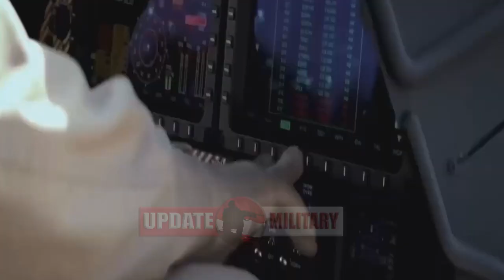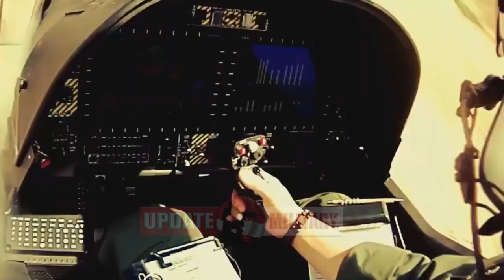Turkey upgrading its helicopter engine this year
Turkey's first  indigeous helicopter engine, that will power the T-625 Gökbey utility helicoper and  the ATAK combat chopper will be delivered to Turkish  Aerospace Industries (TAI) for integration this year.

“Core of the T-625 helicopter’s engine was tested at TAI,” Mustafa Varank, Industry and Technology Minister, was quoted as saying by Anadolu Ageny Friday.

Gökbey's engine will be delivered to TAI this year, Varank said, adding, "They will start working on the integration of the engine to be used in Gökbey after this delivery."

In September 2018, T-625 rotorcraft powered by two CTS-800-4A turboshaft engines made its maiden flight. Turkey’s T129 ATAK gunship also uses the same engine. Certification trials of the T-625 began last October. Deliveries are scheduled to begin next year.

Earlier, the Turkish ATAK attack helicopter was equipped with LHTEC T800-4A built by Light Helicopter Turbine Engine Company (LHTEC), a joint venture between Rolls-Royce and Honeywell. The US is said to be holding up export permits for the LHTEC T800-4A citing the International Traffic in Arms Regulations (ITAR) regulatory regime.

Pakistan ordered 30 T129s for $1.5 billion in 2018. Deliveries were being hit due to non-availability of LHTEC engines. With the domestic CTS-800-4A turboshaft engines powering both T129 and T625, Pakistan can expect shipment of first of its rotorcraft soon.